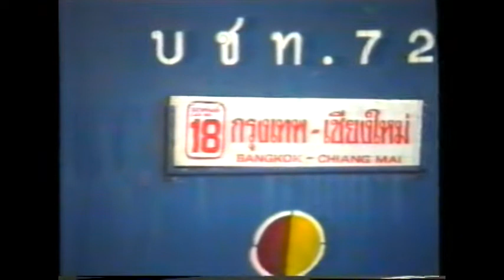Mit dem Zug von Bangkok nach Chiang Mai (VHS, 1992) Bahnhof, Railway, Bang Sue, Mae Zhang, Thailand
Mit dem Zug von Bangkok nach Chiang Mai (VHS, 1992)

00:00 Bangkok Railway Station
02:15 Bang Sue Bahnhof
03:30 Halt am Bangkok International Airport
03:52 Durch Thailand nach Norden
11:55 Mae Zhang Railway Station (600 km nördlich von Bangkok, 100 km vor Chiang Mai)
12:13 Chiang Mai